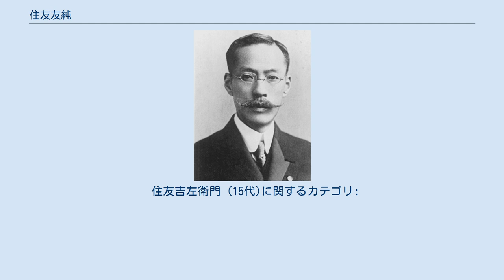住友友純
住友友純 住友 友純（すみとも ともいと、元治元年12月21日（1865年1月18日） - 大正15年（1926年）3月2日）は、住友家15代当主。
茶人、風流人としても有名で号を春翠と称す。
男爵であり、東山天皇の男系7世子孫である。
 東山天皇の5世孫である従一位右大臣徳大寺公純の第6子として生まれた。
母は千世浦斐子（末弘氏）で、幼名を隆麿と称した。
兄に従二位権中納言徳大寺実則、正三位右中将西園寺公望、従四位中院通規、母方の末弘家を継いだ末弘威麿らあり。
洛北田中村徳大寺家別業清風館で誕生した。
 1868年（慶応4年）9月8日、明治と改元、江戸城を東京城と改め、天皇御東行、議定、行政、神祗など七官の制が布かれ、徳大寺実則は三条実美、岩倉具視とともに議定に任じ東京に移る。
1869年（明治2年）7月議定の職が無くなり、三条実美は右大臣、実則は岩倉具視とともに議定より大納言に転じた。
友純の次兄西園寺公望は一時越後府の知事となったが辞し、長崎に遊学、1871年（明治4年）正月に政府のフランス留学生として外遊した。
友純の父公純は東京奠都にも反対で、清風館に幽閉され、茶事に遊ぶ。
実則が家督をつぐことになった。
友純は父の膝下にあって、父より日本書紀を学び、詩経、書経をよみ、国語、小学、貞観政要をよむ。
 1883年（明治16年）11月、友純20歳の時、父公純が没する。
1884年（明治17年）に東京神田錦町の徳大寺邸に移り、学習院に入学した。
1885年（明治18年）西園寺公望は特命全権公使としてオーストリア及びドイツに駐在。
友純は1885年（明治18年）に学習院中学科生となり、1887年（明治20年）には法律選科に入って五年級まで進んだ。
 住友家では、1890年（明治23年）5月、別子銅山200年の祝賀式を新居浜で、次いで6月、祭典を別子山であげ、10月には大阪で祝賀会を開いたが、そのあと11月23日、住友家12代吉左衛門友親（48歳）が死去し、ついで同月30日、13代吉左衛門友忠（19歳）が没する。
とりあえず12月には住友友親の母登久が14世を継ぐことになる。
明治維新の混乱期を切り抜け、再建に努力してきた住友総理事広瀬宰平は、その甥で補佐の地位にあった伊庭貞剛と協力し、その後継者の選定にあたる。
そして徳大寺家の一子友純に着目し、それを迎えることにする。
内大臣秘書官日高秩父が侍従長 徳大寺実則の右筆の職にあり、この日高が最初この縁談を見つけ、ついで宮内省の侍医 岩佐純が宮内卿であり侍従長であった徳大寺実則と親しく、媒酌に立つことになる。
伊庭貞剛は、友純の人物を調査し、三宅坂山王神社付近の旗亭に、徳大寺実則、西園寺公望、中院通規の三兄と友純を招いて、住友家の内情を詳しく説明し入家を請うた。
かくて1892年（明治25年）4月18日、友純（29歳）は、長女満寿（19歳）の婿として住友登久の養嗣子となった。
この直前に友純は学習院法律選科を5年生で退学している。
以来大阪鰻谷（現大阪市中央区東心斎橋）の住友本邸に住むことになる。
 1893年（明治26年）4月、住友15世をつぎ、隆麿を改め、住友吉左衛門友純と称した。
のちに春翠と号した。
1893年（明治26年）4月28日相続の式をあげ、以来家業を継承して、別子銅山の鉱業を経営し、神戸市に銅貿易をなし、また再製茶及び樟脳製造業を行い、滋賀県坂田郡醒ヵ井村において生糸業を営む、広瀬宰平が総理人としてあり、実際の経営に当たるが、友純は別子銅山を巡視し、各社を視察し庄司炭坑を買収した。
 しかし、友純入籍の後、困難な事態が発生する。
別子銅山で技師金矢某の事件があり、1886年（明治19年）金矢と支配人広瀬坦は罰せられ、山根製錬所の監督大島供清も罰せられた。
1892年（明治25年）2月、別子支配人広瀬坦は辞し、宰平の甥久保盛明がかわる。
しかし大島供清は宰平を失脚させるため、郷里尾道に帰り、5万円の借用を願う。
忠隈炭坑の買収に宰平の非行ありとし、供清は退身勧告をなし、宰平に拒絶され、ついに宰平の弾劾上申書を家長に提出する。
伊庭貞剛は単身別子山に上り、人々を鎮めるべく支配人久保盛明にかわる。
 さらに新居浜に煙害問題があり、宰平弾劾が重なる。
友純は大島供清を須磨別邸に引見した。
供清は宰平退身の上申書をもって友純の前に出たが友純の説論をうけている。
住友...